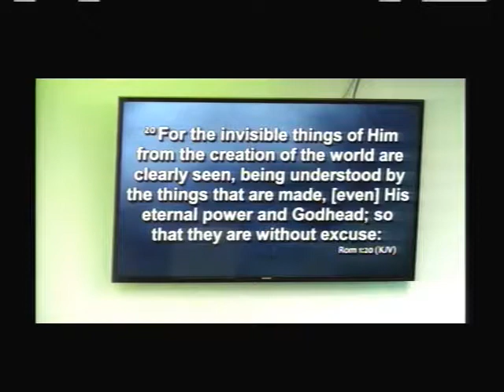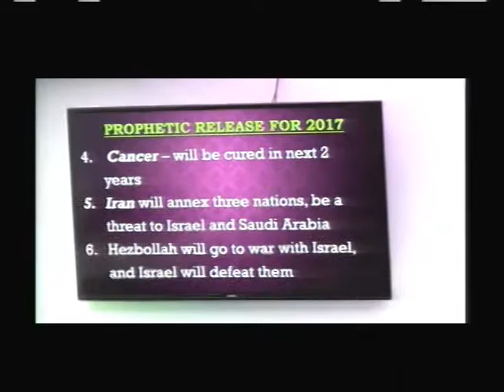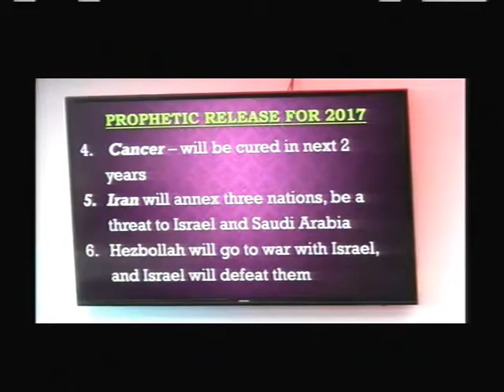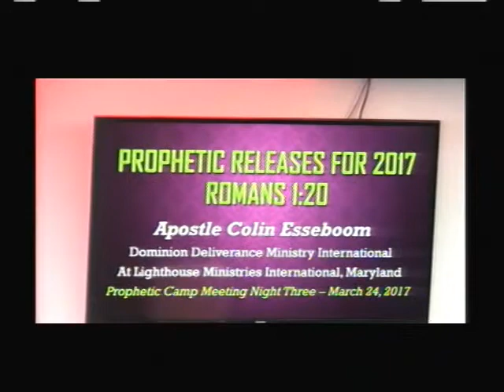Prophetic Camp Meeting - THE MESSAGE - Mar. 24. 2017 Prt 2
Light Through The Word - Prophetic Camp Meeting night 3 - Mar.24. 2017

Topic: Prophetic Releases Of 2017
Scripture: Romans 1:20
Speaker: Apostle Colin Esseboom

Join us weekly on Wednesdays at 7:30pm as we pray and study God's Word.

For more information and to submit your prayer request, To give an give (click Donate) into the furtherance of God's Kingdom through Lighthouse.